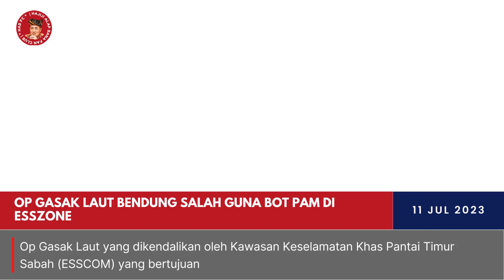Op Gasak Laut bendung salah guna bot pam di ESSZone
Kawasan Keselamatan Khas Pantai Timur Sabah (ESSCOM) terus mengukuhkan keamanan di Sabah Timur dengan Operasi Gasak Laut! Penyalahgunaan bot pam dan kemasukan pendatang tanpa izin (PTI) menjadi fokus utama operasi ini.